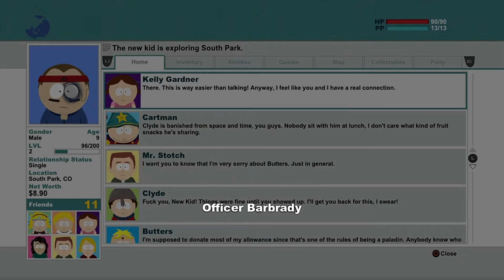Lets Be A Hardcore Douchebag Prt 5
We get our 1st summon on a side note I never wanna use that summon again.